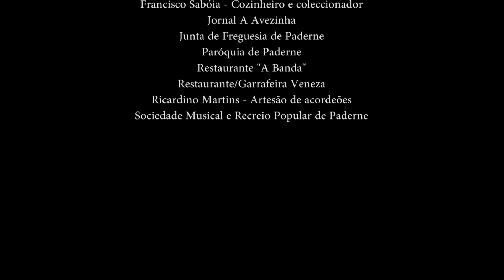Fig "cheese"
This is one of the videos included in the project 'Algarteca' developed by Tertúlia Algarvia.